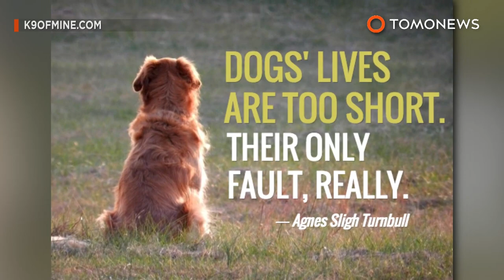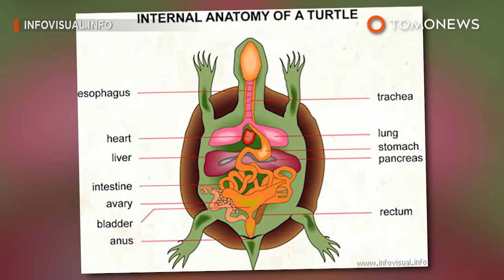Snoopy's big heart: Woman sells everything she owns for dog's lifesaving surgery - TomoNews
LONDON — A dog owner in London is willing to give everything she owns just to save her beloved pet yorkie-chi Snoopy.

The Guardian reports that Dolly-Ann Osterloh met Snoopy, a yorkie-chihuahua, nine years ago, when she rescued him from a kill shelter in New Jersey. The poor pup had been abandoned by a family after Christmas, and found in a trash bin. Since his rescue, the pair have been inseparable.

But during a vet check up to assess Snoopy's breathing difficulties, he was diagnosed with mitral valve disease, and given only a few more months to live.

Poor little fella has had to take medication 11 times a day to help with his condition, and can only be saved through surgery.

Osterloh had chanced upon a pioneering treatment by a team of Japanese and French surgeons in Paris, that could reportedly restore Snoopy back to health. Problem is, the surgery costs an eye-watering 37,000 pounds and needs to be paid in cash. And even with her savings, a bank loan, and donations, Osterloh still came up short.

To make up the rest of the money, the 32-year-old former actress opened her London apartment for 24 hours and put all her belongings up for sale.

Seems Snoopy is finally set for his September 19 surgery in Paris. Get well soon, buddy!